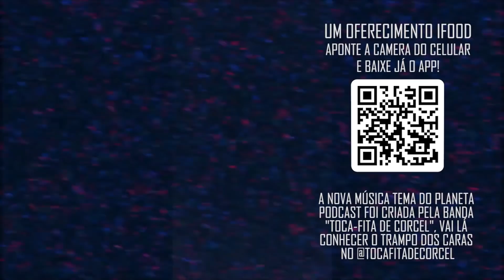AS METÁFORAS DA BÍBLIA com Felipe Heiderich | Planeta Podcast (Sobrenatural)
Felipe Heiderich, cola no Planeta Podcast e bate um papo com os meninos dos mais legais, nesse trecho ele fala sobre como as coisas deverão ser após o apocalipse, será o fim dos humanos ou so uma nova era?!